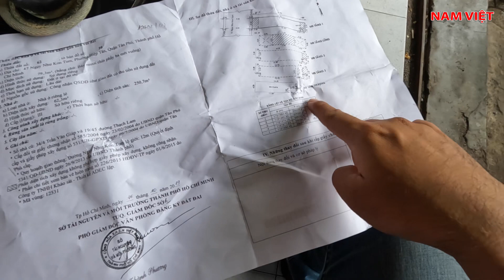Xem nhà mặt tiền Sài Gòn 10 tỷ - Khu vực lý tưởng để ở cách Đầm Sen 1km - Nam Việt 2316